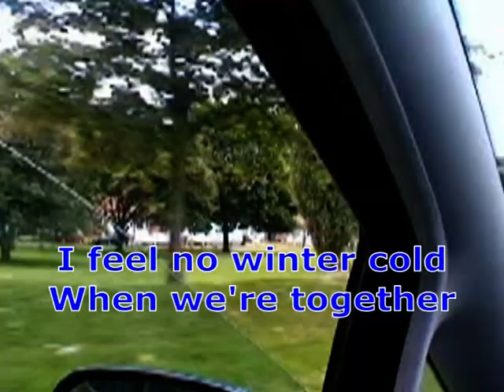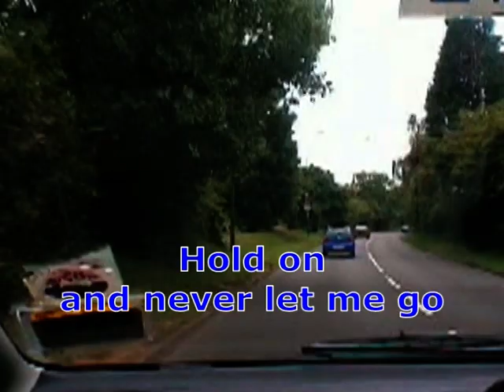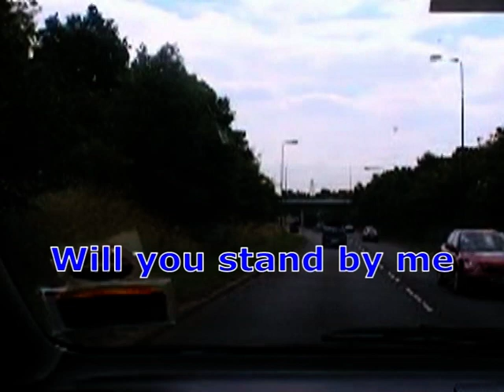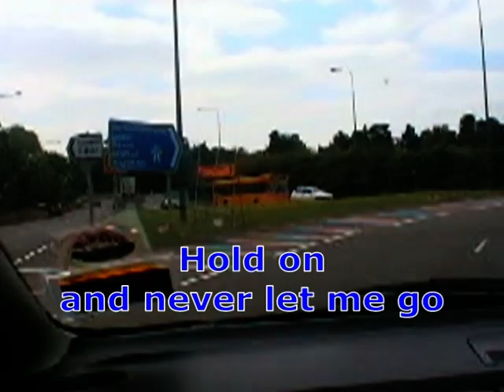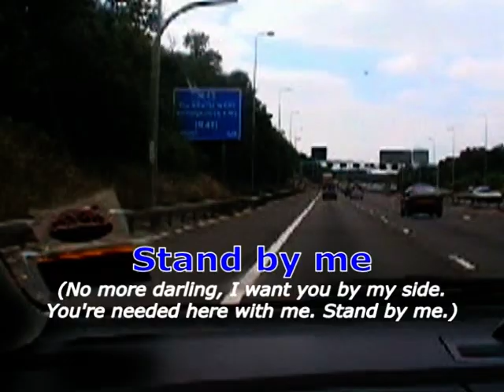Stand By Me - Shayne Ward w/ Lyrics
Another fine singer from the X-Factor competition, Shayne Ward. Probably as good as Leona Lewis, but is still to break the US music industry. This is my 3rd videoke. I hope you like it.